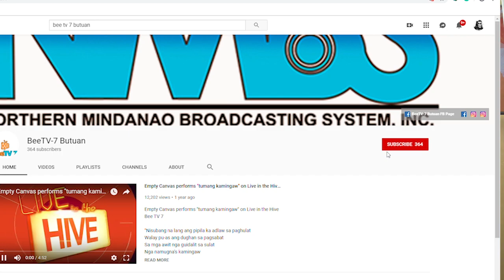SIETE BALITA - Libertad public market imposes precautionary measures against COVID-19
Usa ka public market sa Butuan, adunay gihimong istriktong precautionary measures alang sa pagbatok sa COVID-19